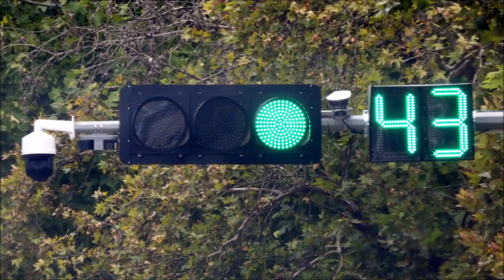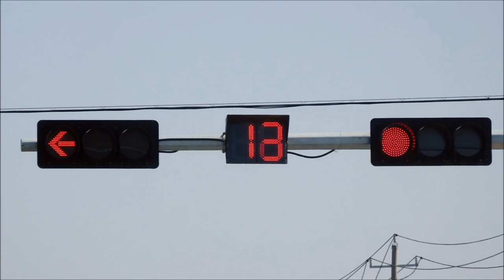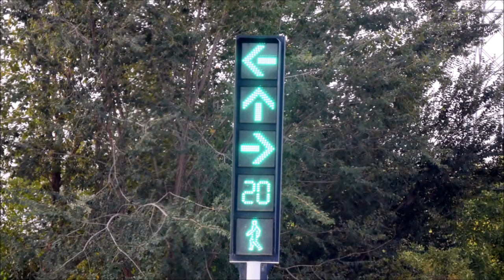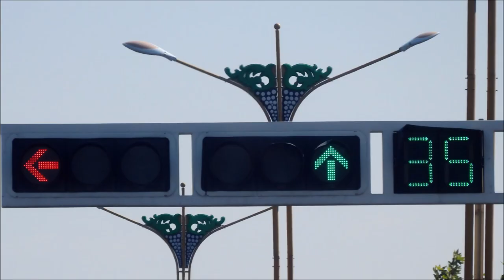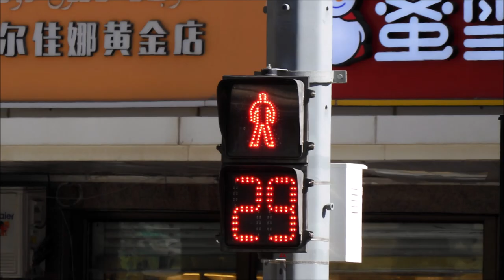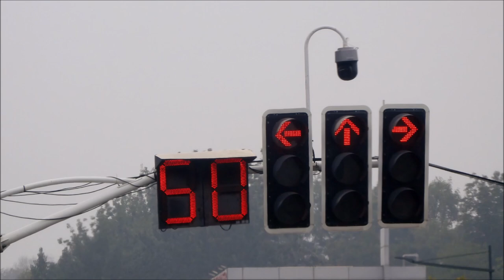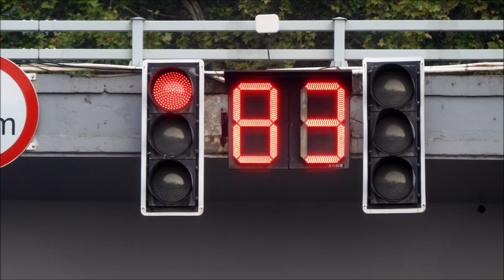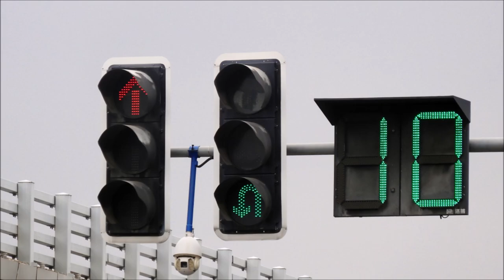Xi An, Zhangye, Dunhuang Ft Pedestrian Crossing Button, Turpan, Urumqi & Nanjing Traffic Lights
This video specifies of Xi An, Zhangye, Dunhuang (Ft. Pedestrian Crossing Button), Turpan, Urumqi & Nanjing Traffic Lights from 16 September 2023 to 30 September 2023. I hope you enjoy it.

该视频详细介绍了2023年9月16日至2023年9月30日期间西安、张掖、敦煌（人行横道按钮）、吐鲁番、乌鲁木齐和南京的交通灯。希望您喜欢。